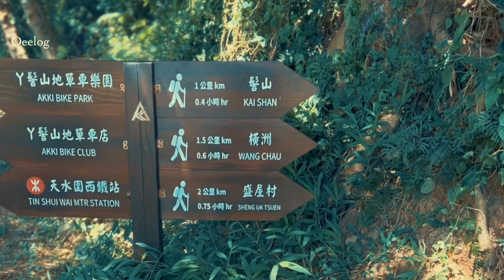Kai Shan, Tin Shui Wai | ASMR | Cinematic 4K HK | Hike Guide | Drone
Join me on a short 3-hour hike up Kai Shan in Tin Shui Wai, Hong Kong. The hike starts right from the Tin Shui Wai MTR station - no need to take any additional transportation. The route can be a bit confusing at the start as you'll pass through a small village, but head towards the bicycle park first and then begin your ascent from there.

This hike offers stunning 4K cinematic views of the Hong Kong countryside, with ASMR-like sounds of nature throughout. Drone footage captures the scenic landscape from above. It's a perfect escape from the busy city, with a moderate difficulty level that can be completed in just a few hours. Immerse yourself in the peaceful, natural setting of Kai Shan. Enjoy the hike!

Audio:
TURNIQUE - Echo of Sadness